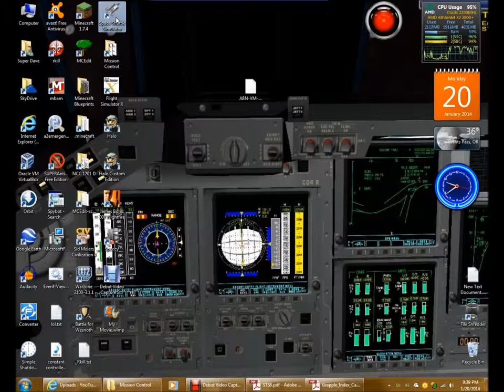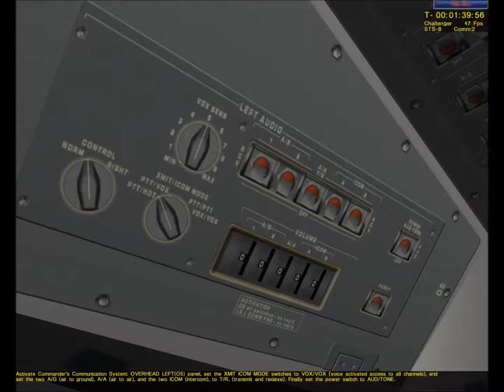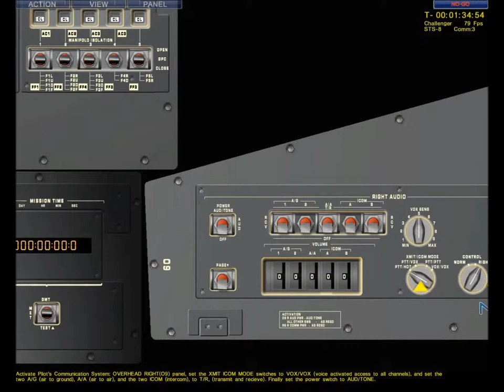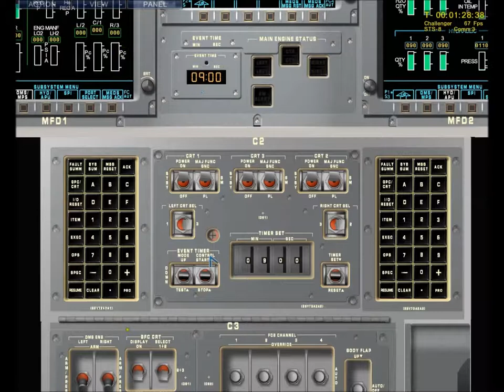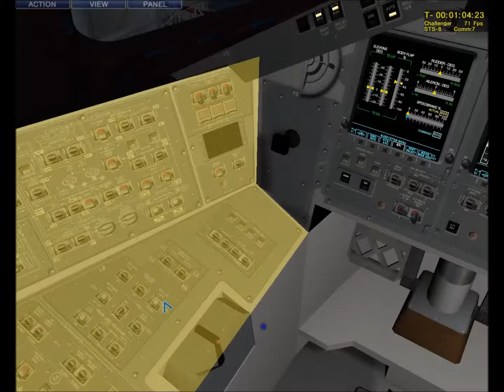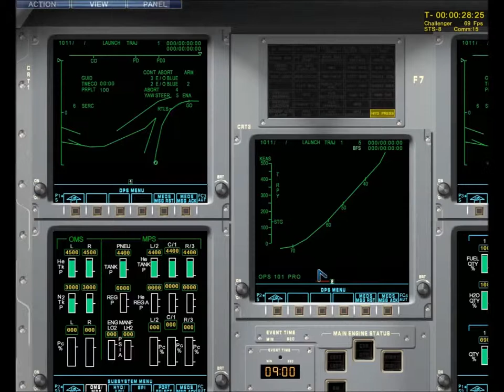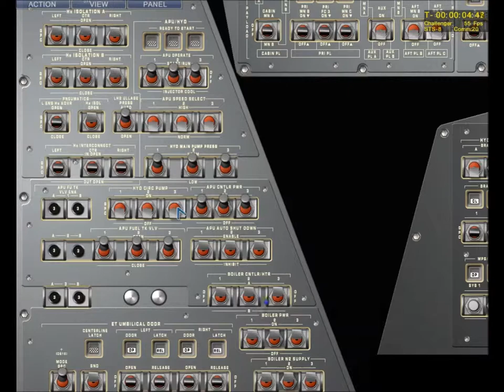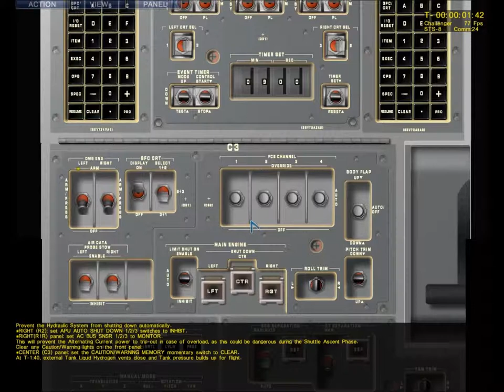Let's Play Space Shuttle Mission Simulator 2007 - Part 6: STS-8 Pre-Launch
New Headset and Mic jack. Sorry for delay I have been busy wit life please forgive, and Thank you for all your support. Enjoy :)

STS-8 was the eighth NASA Space Shuttle mission and the third flight of the Space Shuttle Challenger. It launched on August 30, 1983 and landed on September 5, conducting the first night launch and night landing of the Space Shuttle program. It also carried the first African-American astronaut, Guion Bluford. The mission successfully achieved all of its planned research objectives, but was marred by the subsequent discovery that a solid-fuel rocket booster had almost malfunctioned catastrophically during the launch.

The mission's primary payload was INSAT-1B, an Indian communications and weather observation satellite, which was released by the orbiter and boosted into a geostationary orbit. The secondary payload, replacing a delayed NASA communications satellite, was a four-metric-ton dummy payload, intended to test the use of the shuttle's "Canadarm" remote manipulator system. Scientific experiments carried onboard Challenger included the environmental testing of new hardware and materials designed for future spacecraft, the study of biological materials in electric fields under microgravity, and research into space adaptation syndrome (also known as "space sickness").

XBOX GT: Super Dave E419
XBOX CLUB: Red Star Line
STO FLEET: Red Star Line
FF XI: [Ragnarok] 99 RDM | Superdave | LS: Leafkin